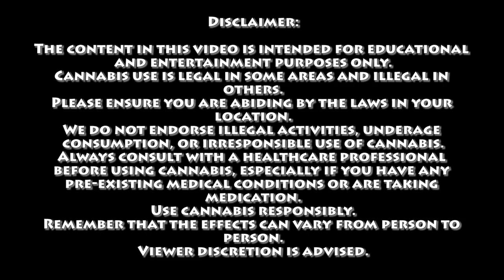The Titantic Theory | Certified